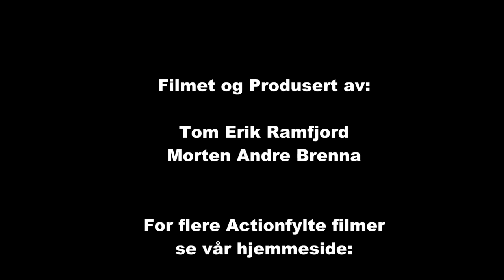Bilcross 2Dagers Hamar Juli 2012